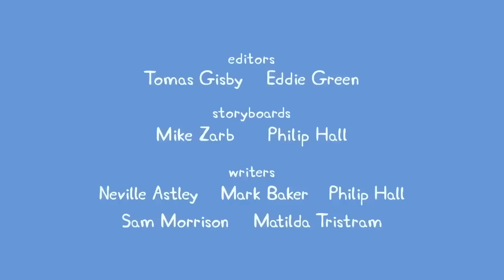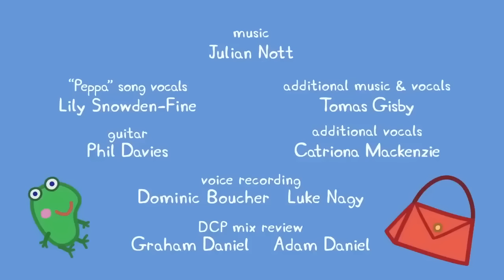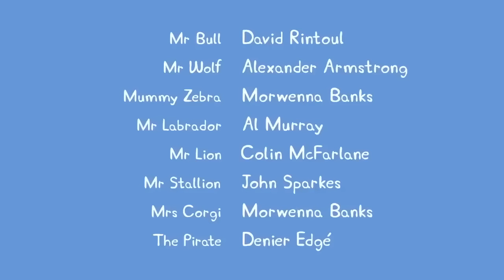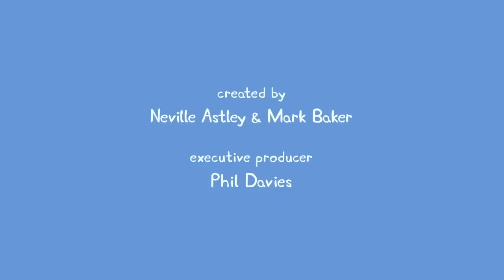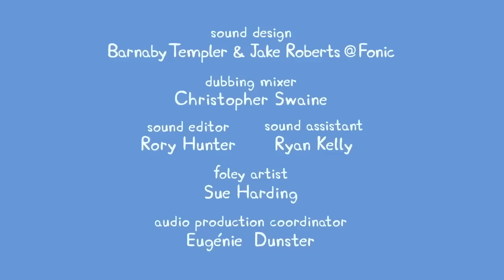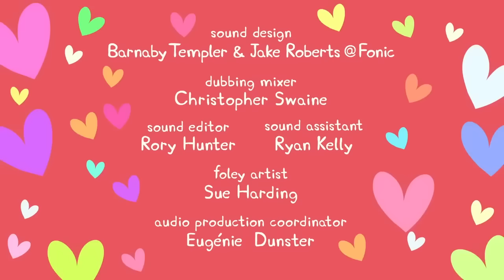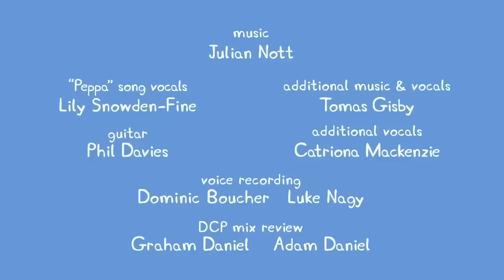Peppa Pig Drives Her First Ever Car 🐷 🚙 Adventures With Peppa Pig